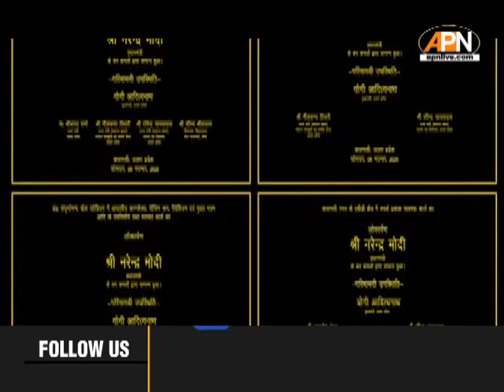PM मोदी ने वाराणसी को दिया दिवाली का तोहफा, 600 करोड़ से अधिक योजनाओं का लोकार्पण और शिलान्यास